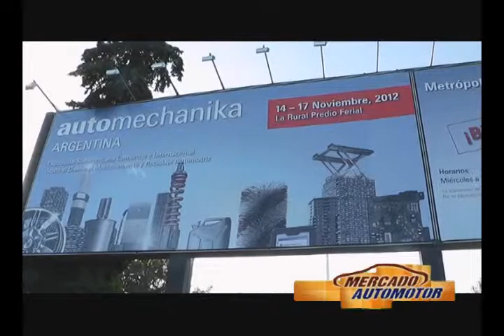LAS PROMOTORAS DE AUTOMECHANIKA